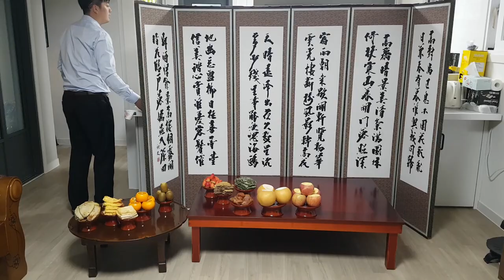Lunar New Year in the Household of a Korean Family Part 2 2019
Lunar New Year in the Household of a Korean Family Part 2 2019. This second part is a follow up and conclusion to the first video published last week. I have been trying to keep it timely and relevant, although the Lunar New Year celebrations took place last week, which is why I still haven't posted the climbing video.

But fear not, the second part to the climbing video, and I think perhaps even a 3rd, will be uploaded over the course of the following week. Most likely over the weekend.

I have tried to preserve as much authenticity of the Lunar New Year event as the audiences attention spans would allow. It is hard to maintain attention and moments that drag tend to be skipped. The ceremony is one long moment that seemingly drags on forever, which is why I tried to trim it down into consumable chunks.

I must admit this is not the best work I could have had done, but it is a retrospectively derived answer

Music
Artist: Gurty Beats
Title: Jet Lager

Music
Artist: Joakim Karud
Title: By The Croft

Music
Artist: Matt Quentin
Title: Home

Music
Artist: Kronicle
Title: Nothin but tha truth

Music
Artist: Lego 2 soundtrack
Title: Catchy song